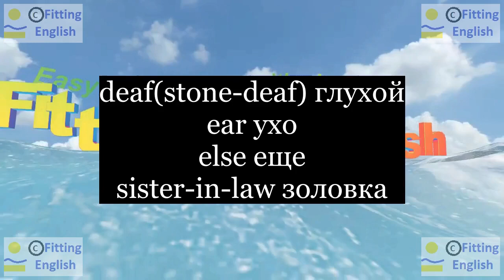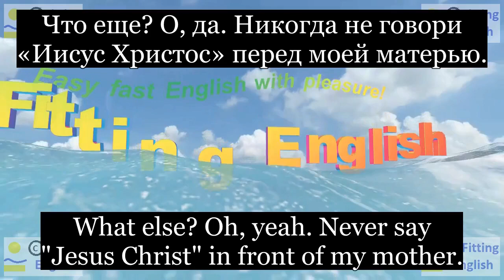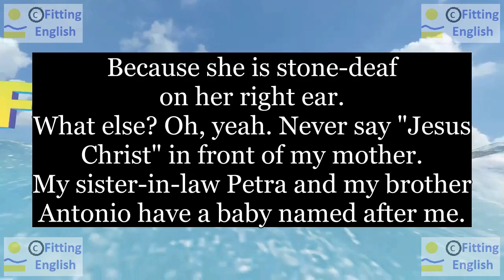Lesson065 Study English through film FOOLS RUSH IN on 10chnl RU Fitting English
because she is stone-deaf on her right ear.
потому что она с полностью глуха на правое ухо.
What else? Oh, yeah. Never say "Jesus Christ" in front of my mother.
Что еще? О, да. Никогда не говори «Иисус Христос» перед моей матерью.
My sister-in-law Petra and my brother Antonio have a baby named after me.
У моей золовки Петре и у моего брата Антонио есть ребенок названый в мою честь.
НОВЫЕ СЛОВА С ИХ ПЕРЕВОДОМ:
deaf(stone-deaf) глухой
ear ухо
else еще
sister-in-law золовка